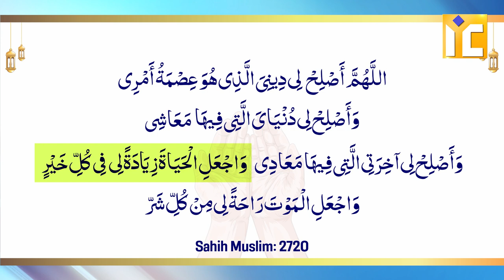Deen, Duniya Aur Akhirat Ki Kamyabi Ki Dua by Shaikh Atiqur Rahman Salafi IIC MUMBAI